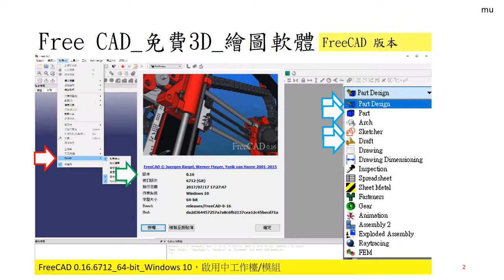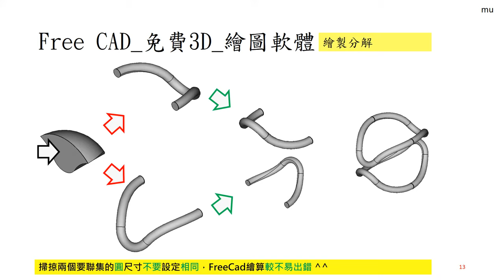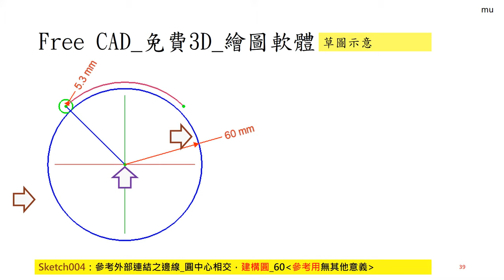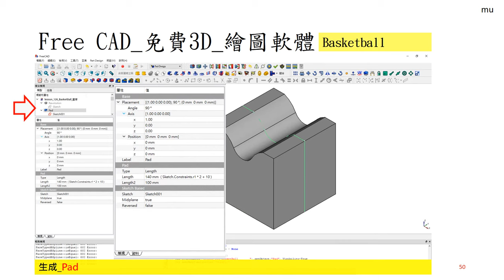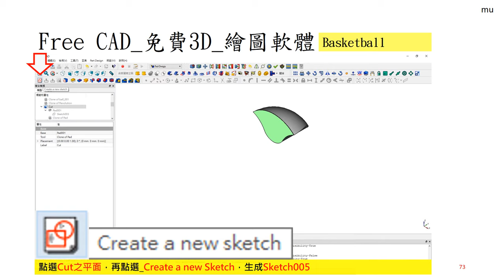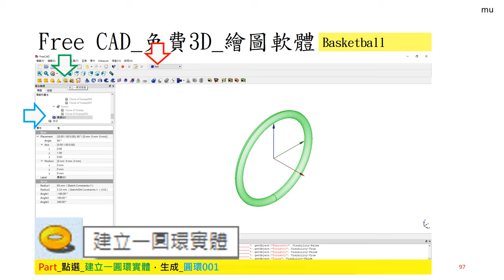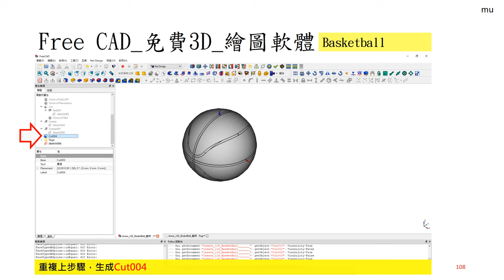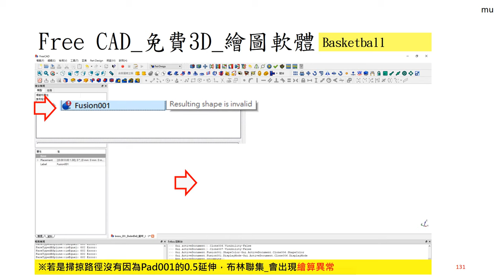Free CAD 中文教學 Lesson126_新手練習26_Basketball_籃球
FreeCAD Lesson126
新手練習26_Basketball_籃球
※此練習在於FreeCAD的曲面繪算(布林運算)之限制
※及掃掠無法控制法線切於掃掠實體面之限制
※如何繪製曲面造型之籃球實體造型練習